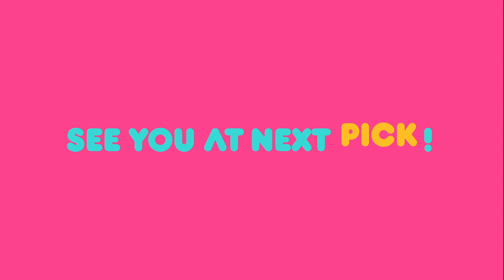Fun-Staurant / Boss in the Mirror / Dogs Are Incredible [Weekly Pick | KBS WORLD TV]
Weekly Pick [Stars' Top Recipe at Fun-Staurant / Boss in the Mirror / Dogs Are Incredible]

▶Full Episodes